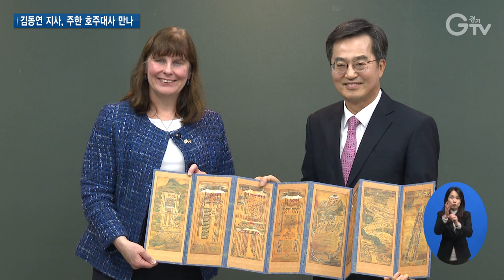경기도-호주, 미래혁신산업 협력 위한 맞손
[앵커멘트]
김동연 경기도지사가 캐서린 레이퍼 주한 호주대사와 만났습니다.
미래혁신산업 관련 교류방안을 함께 고민하는 자리였는데요. 어떤 내용이 오고 갔는지 이슬비 기자가 전해드립니다.

[리포트]
김동연 경기도지사와 캐서린 레이퍼 주한 호주대사가 경기도청에서 만났습니다.

미래혁신산업 관련 경제 교류방안을 논의하는 자리.
주로 핵심 광물 공급망 관련 협력 방안에 대한 내용이 오고 갔습니다.

김동연 지사는 경기도에서 탄소중립을 선도적으로 해나가려 한다며
이번 만남을 계기로 탄소중립은 물론 정보 기술, 4차 산업도 협력하길 바란다고 밝혔습니다.

(탄소중립에 있어서) 선도적으로 하려고 생각하고 있습니다. 호주에 대해서도 배우고 협력하면서 교환했으면.. 탄소중립과 관련된 일들을 실무적으로 협력할 수 있는 기반을 만들었으면 좋겠다는 생각을 해봅니다.

이에 캐서린 레이퍼 주한 호주대사는 협력할 분야가 많다고 화답했습니다.

[현장음] 캐서린 레이퍼 / 주한 호주대사
한국과 호주가 저탄소 경제에 있어 협력할 수 있는 분야가 많다고 생각합니다. 또 호주가 앞으로 대한민국이 저탄소 경제로 나아가는데 있어 중요한 파트너 국가가 될 수 있다고 보고 있습니다.

특히 청정수소나 저탄소를 배출하는 철광석, 철, 희토류의 공급망 구축은 물론
정보기술 산업에서도 양 지역이 협력할 분야가 많다는 것.

이 외에도 김 지사와 캐서린 주한 호주대사는
인적교류 강화 방안, 국제 정세와 인력 양성, 투자 유치 등 다양한 의견을 나누며 협력방안에 대해 고심했습니다.

도는 1997년 호주 퀸즐랜드 주와 자매결연 후 인연을 이어오고 있습니다.
앞으로 4차 산업혁명 신산업, 직업교육.훈련, 바이오.보건산업 분야에서 협력을 강화해 나갈 방침입니다.

김 지사는 지난해 7월 주한 영국대사에 이어
주한 독일대사, 주한 미국대사, 지난해 말엔 주한 중국대사 등 주요국 대사를 연이어 만나며
국제 교류 행보를 이어가고 있습니다.

[자막]

1. 김동연 지사, 주한 호주대사와 면담

2. 미래혁신산업 관련 경제교류방안 논의

3. 탄소중립, 정보기술, 4차 산업 협력 기대

4. [현장음] 김동연 / 경기도지사

5. 캐서린 주한 호주대사 “협력할 분야 많아”

6. [현장음] 캐서린 레이퍼 / 주한 호주대사

7. 청정수소, 철광성, 희토류 공급망 구축 등 협력 분야 무궁무진

8. 인적 교류 강화, 투자 유치 등 협력 방안 고심

9. 4차 산업혁명 신산업, 바이오, 보건산업 분야 협력 강화 예정

10. 김 지사, 지난해부터 주요국 대사 만나며 국제 교류 행보 중

11. 영상촬영: 경기도청 촬영팀 영상편집: 강윤식